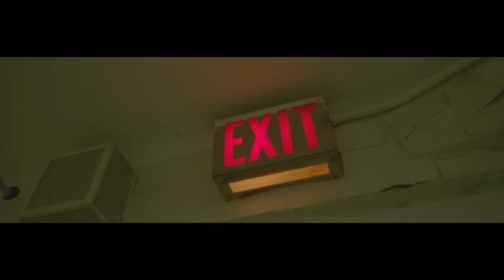Smoke Dawg - Snow (Official Video)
Dir: Tunnel Vision TO
Prod. Murda Beatz
Executive Producer: Bernard B.

Mixed, Mastered & Recorded by Amir Jamm